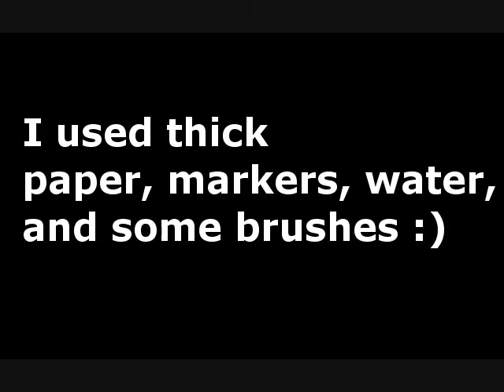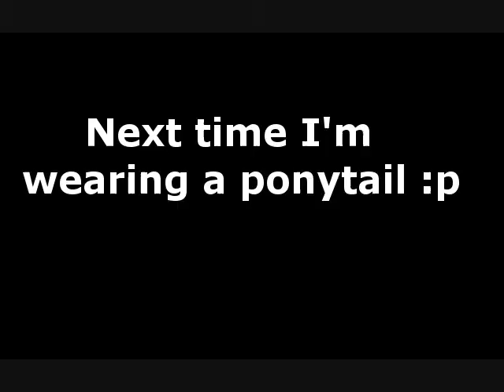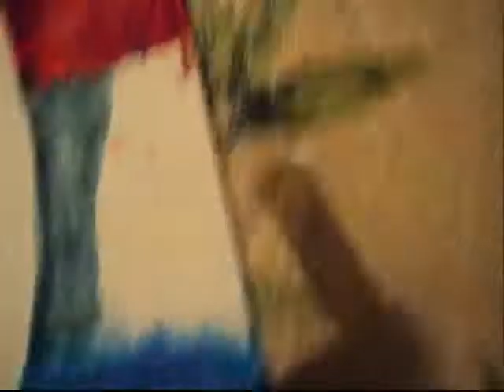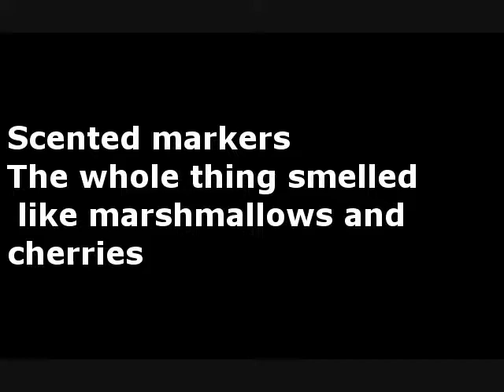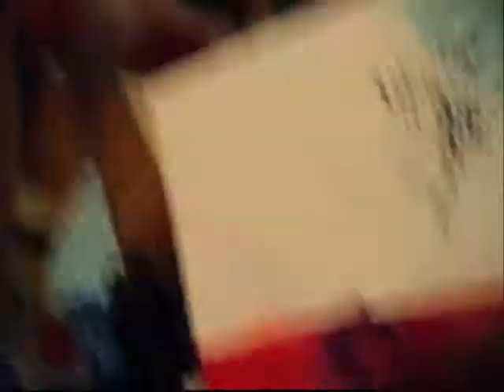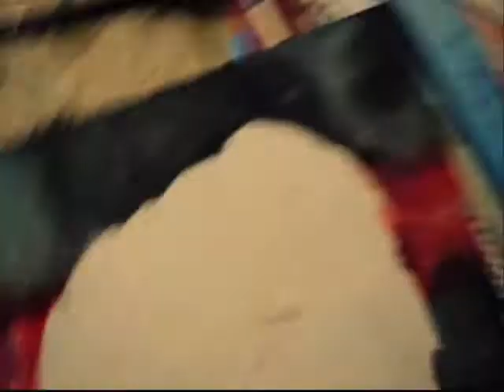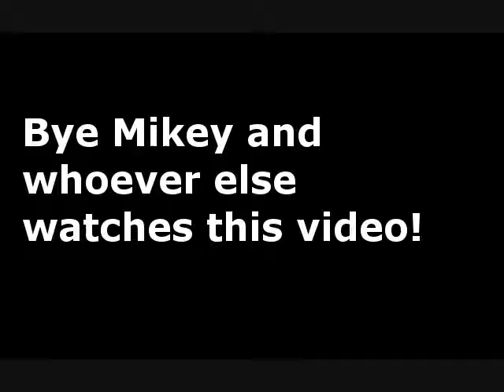Marker Painting-GW background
Painting with markers.
You need thick paper, cheap markers, water, and paintbrushes
simple
I didn't use thick paper xD I needed it big so I had to make due with what I own right now
This is an Art Trade I'm doing with one of my rl friends, :) we're both doing a pic of gerard way and my other friend wanted to know how I painted with markers, I didn't do everything perfectly mind you
For one I should have taped down my paper before I began and actually thought about what I was doing before I did it but I like the way it came out
Songs:
The Unnamed Train Song-The Vaine
Lemon Meringue Tie- Dance Gavin Dance
Cover Your Eyes-Children 18:3